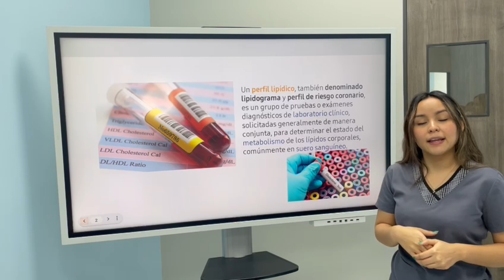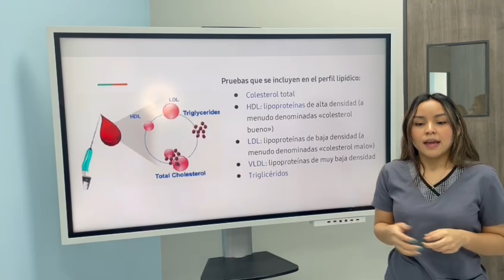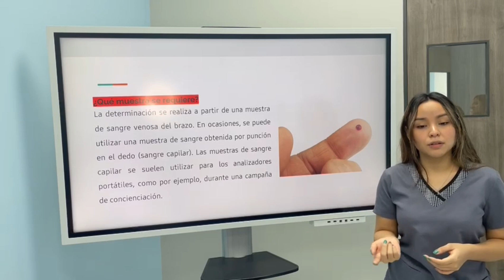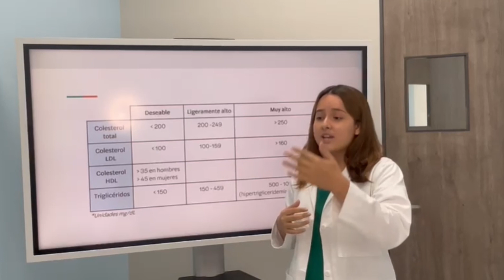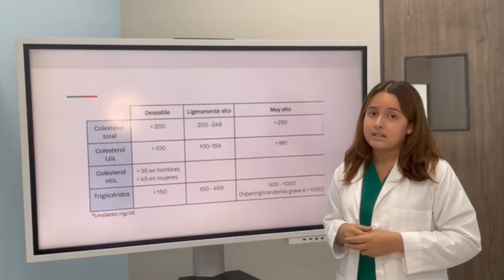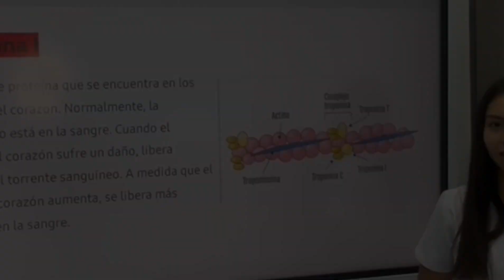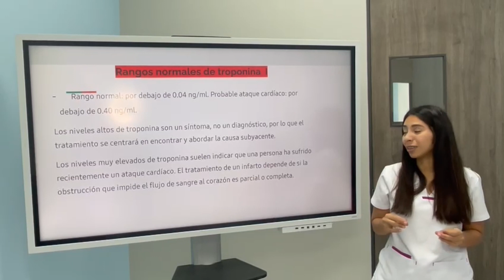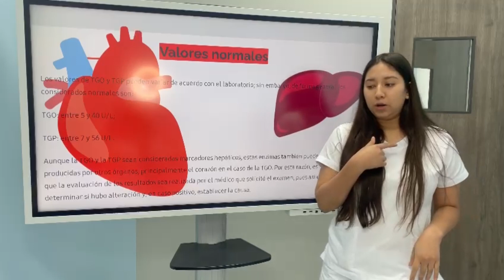PERFIL LIPIDICO Y CARDIACO